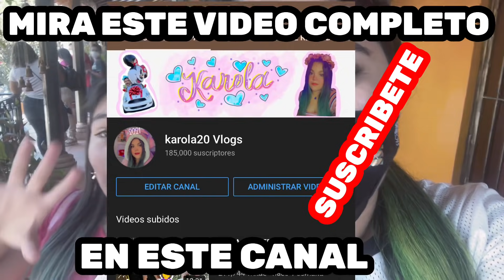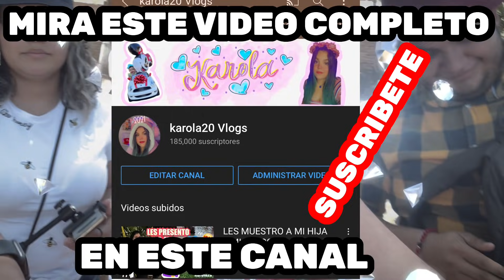VAMOS A LA PLAYA🏝 LES MUESTRO A TODO EL TEAM JUNTOS😱SUSCRIBETE A KAROLA20 VLOGS👇🏻